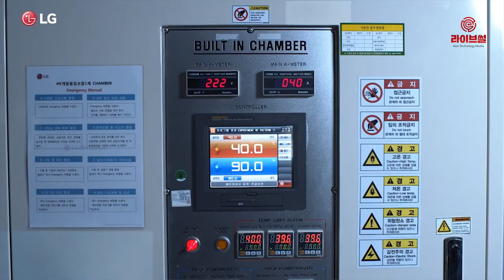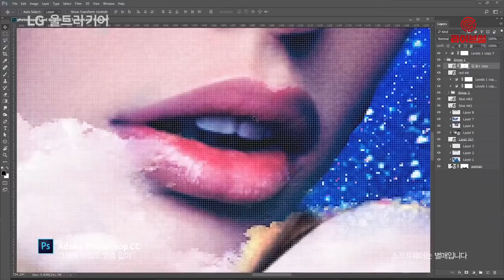[라이브썰] LG전자, 게이밍 모니터 시장 공략 … 'LG 울트라기어' 라인업 확대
LG전자가 ‘LG 울트라기어(UltraGearTM)’ 게이밍 모니터 라인업을 확대하며 국내 프리미엄 모니터 시장을 본격 공략합니다.

게이머들은 풍부하고 섬세한 색 표현, 화면 잔상 현상을 최소화하는 빠른 응답속도 등을 갖춘 게이밍 모니터를 선호하는 경향이 있는데요.

이러한 특성을 고려한 ‘LG 울트라기어’ 27인치 게이밍 모니터 신제품은 세계 최초로 ‘IPS 패널’에 1ms 응답속도를 갖췄습니다.

이 제품은 ‘IPS 패널’에 나노미터(nm) 단위 미세 입자를 활용한 ‘나노 IPS 디스플레이’를 탑재했습니다. 나노 픽셀 단위에서 색상을 정확하게 구현해 보다 정교한 색 표현이 가능하다. 시야각도 넓어 사용자가 측면에서 왜곡 없이 선명한 화면을 볼 수 있습니다.

‘나노 IPS 디스플레이’는 구현할 수 있는 색 영역도 넓기로 유명합니다. ‘LG 울트라기어’ 게이밍 모니터는 또한 1ms 응답속도를 지원합니다. 응답속도가 빠를수록 각 화소의 색상 및 명암 변화가 빠르고 정확해 화면 잔상 현상을 최소화할 수 있습니다. 이로 인해 사용자는 콘텐츠를 보다 정확하게 즐길 수 있습니다.

이 제품은 144Hz(헤르츠) 고주사율을 지원합니다. 1초에 144장의 화면을 구현해 빠른 움직임의 게임도 부드럽게 묘사할 수 있다.

또 ‘엔비디아(NVIDIA)社’의 ‘지싱크 호환(G-Sync compatible)’ 기능도 지원합니다. ‘지싱크 호환’ 기능으로 고사양 게임을 즐길 때 모니터에 발생하는 화면 찢어짐과 버벅거림을 없애줘 선명한 화면을 제공합니다.

이 외에도 최고의 게임 환경을 만들어주는 다양한 기능을 탑재했다고 LG전자는 전했습니다.

LG전자는 이 제품을 12일 온라인 쇼핑몰 ‘11번가’를 시작으로 국내 시장에 본격 판매한다. 제품 출하가는 79만 9천원입니다.